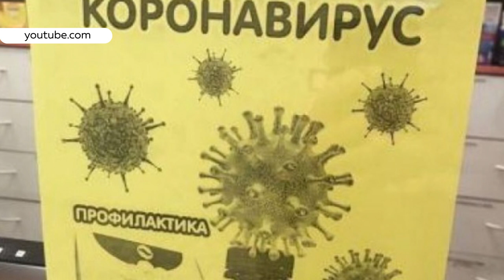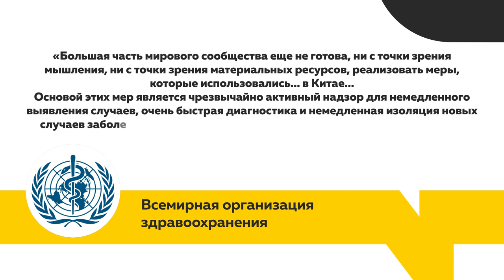Коронавирус захватил Европу. Как в Барнауле реагируют на слухи о вышедшей из-под контроля заразе?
Руки мыть, в Китай не ездить. Коронавирус всё больше распространяется по миру, и вероятно, оптимистичные прогнозы специалистов не оправдались. Но стоит ли рассматривать самый худший сценарий? Мы узнали, как обстоит ситуация с вирусом в мире и Барнауле, можно ли путешествовать и стоит ли поднимать панику.